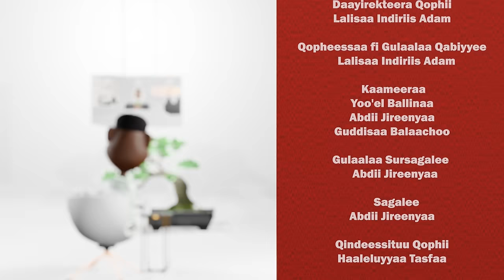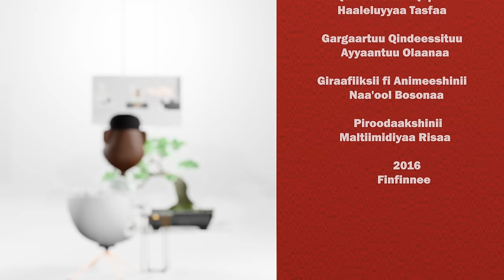“Boqqolloo Muka 1…” Gammadaa_Show Episode 31 Ibsaa Damiinaa 2024